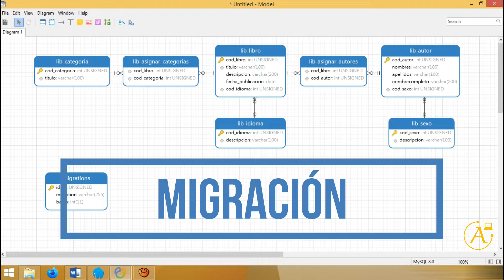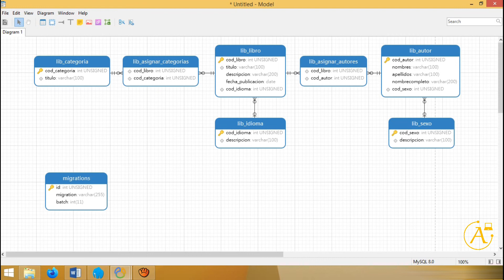Curso Básico Laravel 9 | Migración 08, Clase 13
Sistema de Administración de Libros | Curso Básico Laravel 9

Banco BCP:
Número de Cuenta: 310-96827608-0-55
Código de Cuenta Interbancaria: 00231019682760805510
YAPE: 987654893